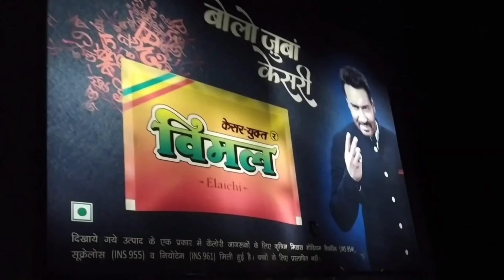You just fall in love with this place || mussoorie vlog || Episode 6.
hit likes

lots of ❤️